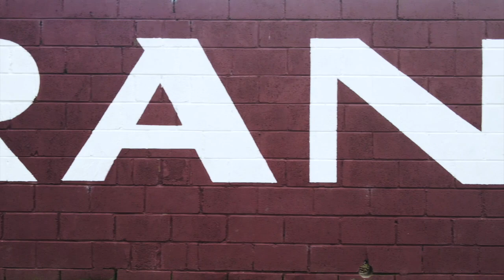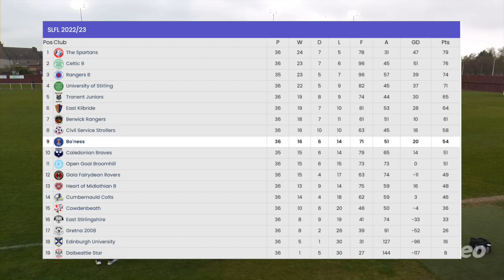Tranent Juniors v Civil Service Strollers, Scottish Lowland League, Saturday 22nd April 2023